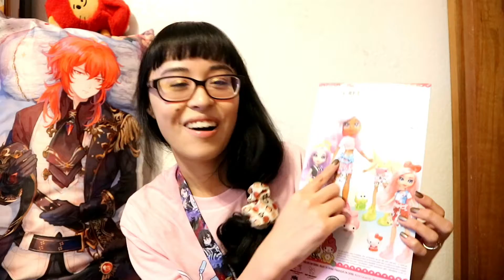a bizarre Sanrio haul unboxing | 2021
Baby we’re a scandal
Way too hot to handle
You can’t keep your eyes off
My love is like a candle 🕯

fun fact: I had some cold brew coffee and cookie dough ice cream (and I also had to film all this in under 10 min lol). I might've been a little insane 🥴

I'm not sponsored, I bought this all during the demon hours, y'all should know by know 🤡